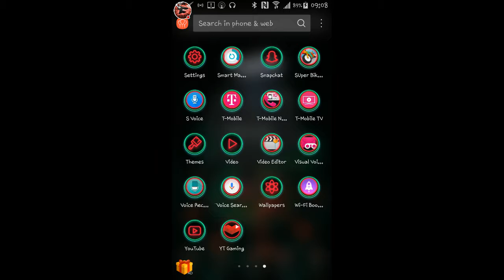We're back with freeroam city!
This game is fun and I show you how to glitch in this video